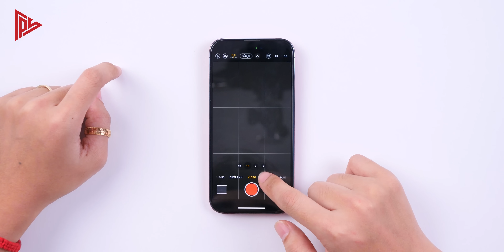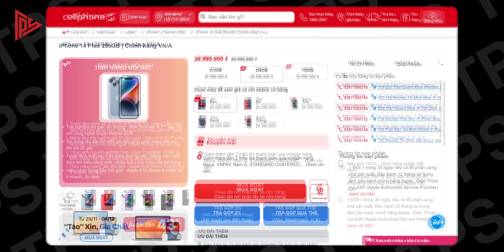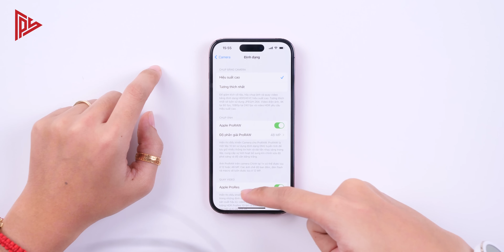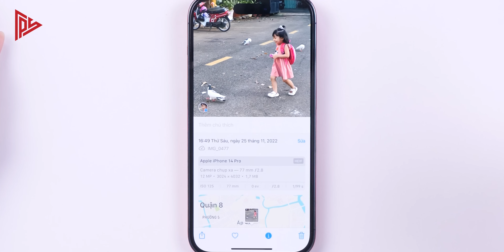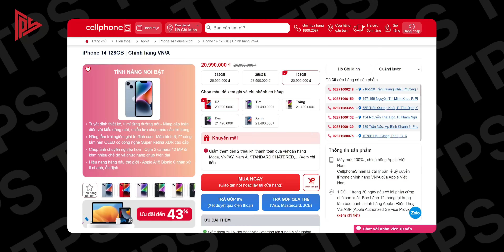iPhone Pro đỉnh hơn dòng thường ở ProRAW và ProRes - Vậy nó xịn hơn như thế nào?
Tham khảo ngay iPhone 14 series tại CellphoneS để có mức giá và ưu đãi tốt nhất nhé
► Lên đời iPhone 14 Pro Max giảm đến 2.9 triệu - Ưu đãi ngân hàng giảm thêm đến 2 triệu